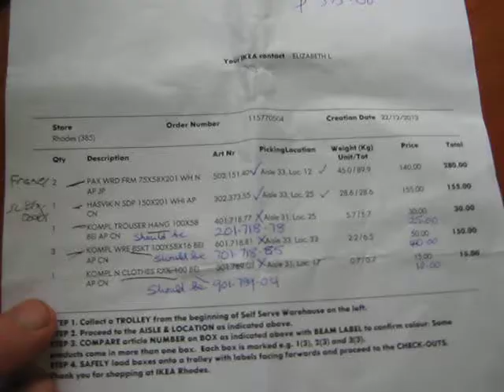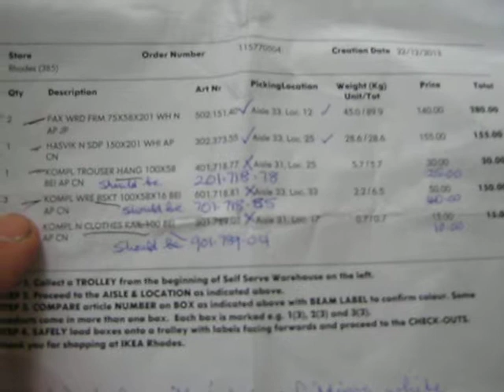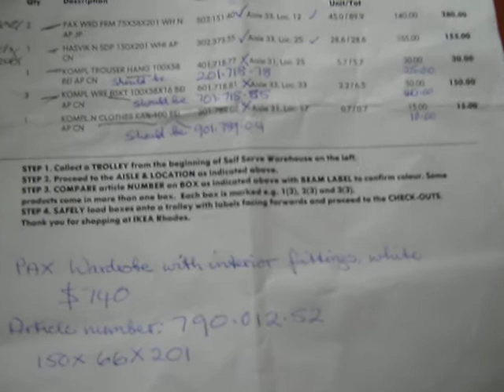Laundry renovation 2